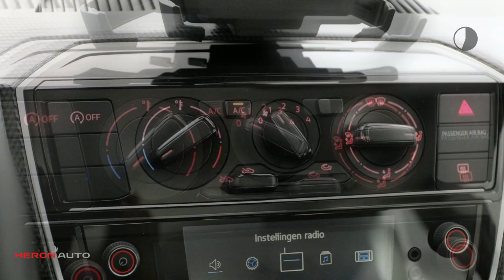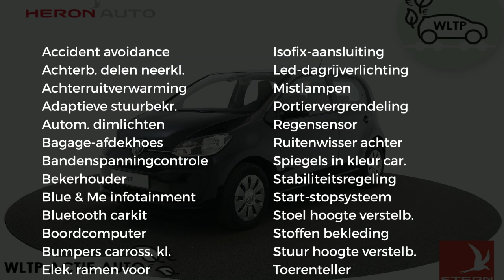Volkswagen up! 1.0 60PK 5D BMT Move up! Navi, Airco, Bluetooth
Merk: Volkswagen
Model: up!
Type: 1.0 60PK 5D BMT Move up! Navi, Airco, Bluetooth
Bouwjaar: 2018
Vermogen: 60 kW
Cilinderinhoud: 1.000 cc
Aantal cilinders: 3
Brandstof: benzine
Transmissie: handgeschakeld
Gewicht (leeg): 860 kg
Carrosserievorm: hatchback (5 drs)
Kleur: zwart

Accessoires:
* 14'' Stalen velgen met wieldoppen en volkswagen logo in aluminium met geopitmaliseerde rolweerstand
* Achterruitverwarming
* Bagageruimte afdekking
* Bagageruimteverlichting
* Bandendrukcontrolesysteem
* Boordcomputer plus
* Elektronische startblokkering
* Executive Pakket
* Fabrieksgarantie
* Gereedschapset
* Gevarendriehoek
* Mistlampen achter
* Regensensor
* Ruiten warmtewerend
* Stuurwiel (driespaaks)
* Tweetonige claxon
* USB-aansluiting
Omschrijving:
vsb: 7544
Bel met Martin Lind (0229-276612) of Remco van Kessel (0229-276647) indien u vragen heeft.Voor informatie over een een nieuwe Volkswagen met Martin Lind of Remco van Kessel, een nieuwe SEAT met Ruud Haanstra, voor een nieuwe ŠKODA met Jeroen van Hoesel en voor een nieuwe Volkswagen Bedrijfswagen met Gerben Stortenbeker.

Aanbieder: